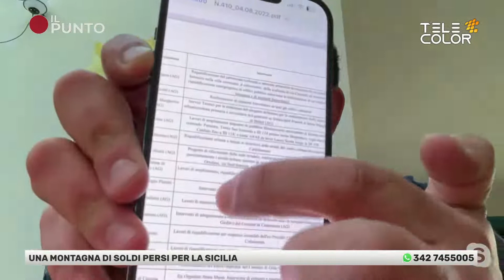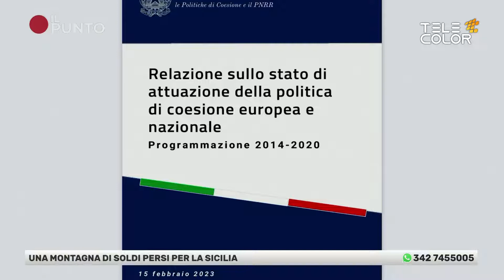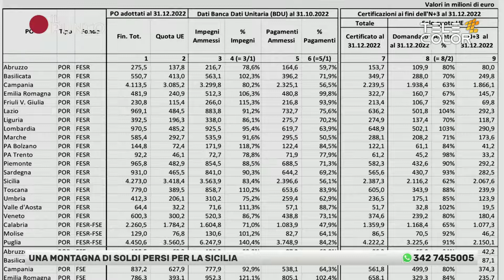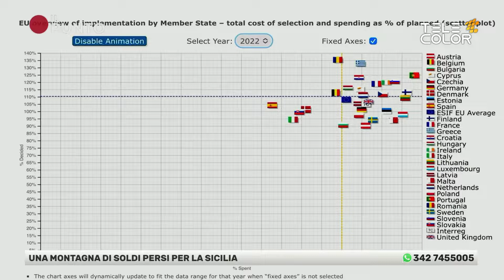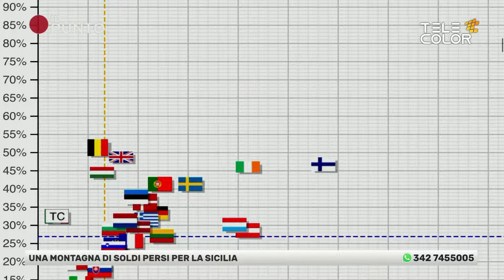Il punto 12 marzo 2023